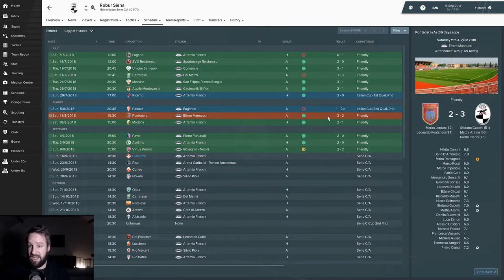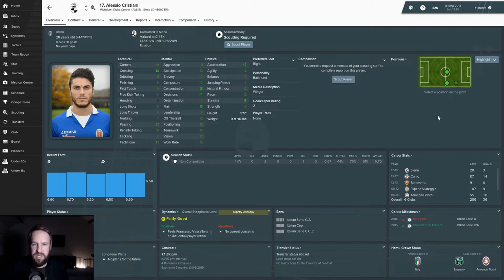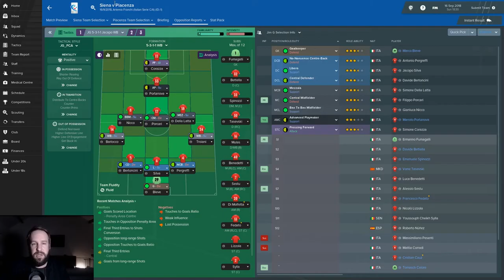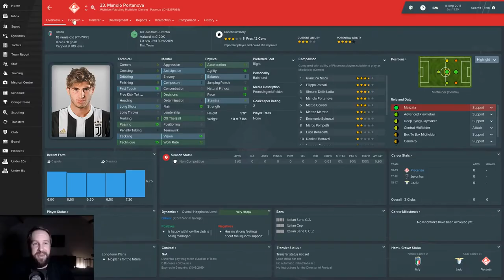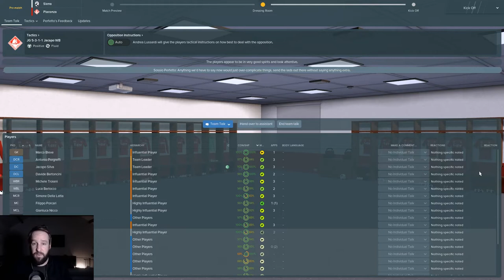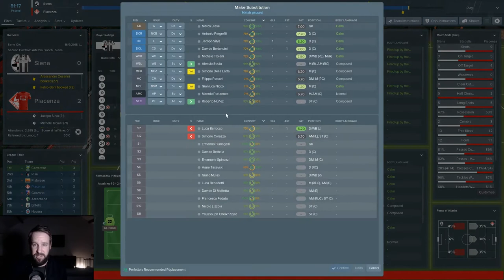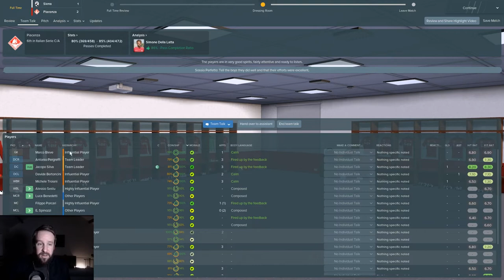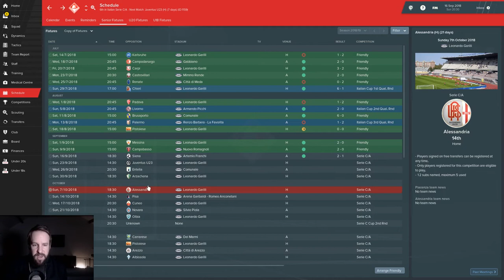FM19 | Piacenza Calcio 1919 | S01–E02 | Robur Siena (A) | It begins...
Welcome to 'Lupo e Bisonte' my Football Manager 2019 save as Piacenza Calcio 1919.

In this Episode, we start the season against Robur Siena. A chance to get an idea of how we shape up against other teams in the division. Siena are fairly evenly matched on paper... but as we all know, 'on paper' rarely counts for much...

The three main goals of the save:

• 1. Lead Piacenza back to Serie A.
• 2. Learn from past mistakes and ensure a financially sound football club.
• 3. Give Piacenza a new Bison. Create a Serie A top scorer.

Oh, by the way: ‘Lupo e Bisonte’ is the name of the save and translates to ‘Wolf and Bison’. The Wolf after the wolf on the Piacenza crest which is inspired by the she-wolf on the Piacenza coat of arms. The Bison, obviously being Dario Hübner.

• A logo pack: Not sure which one! Sorry. It might be the TCM one? (One thing is for sure... it's certainly not that metallic one—no offence, but I can't tolerate that).

The Kit I use:
• MacBook Pro (they said it couldn’t be done)
• Logitech C920
• LED light
• Amazon Basics Mouse
• Gaming Mousemat
• Homemade Table
• Homemade bench
• Grass N Gear mug (now, sadly, destroyed)